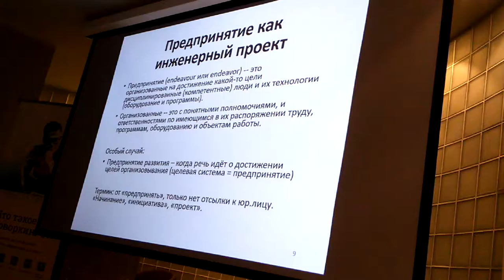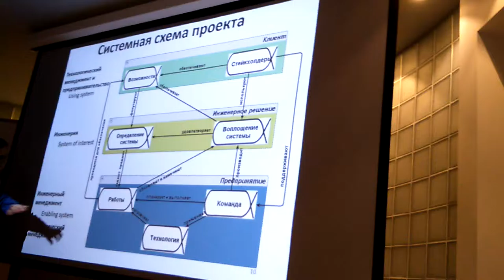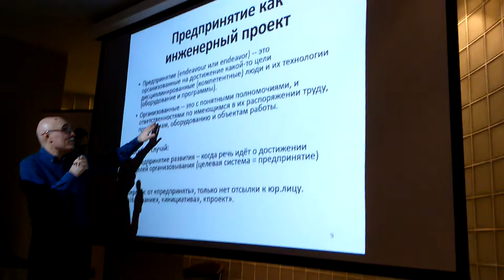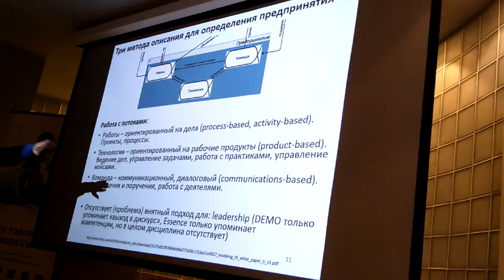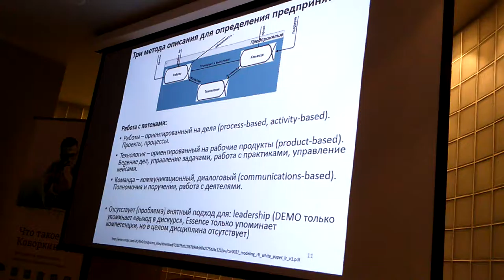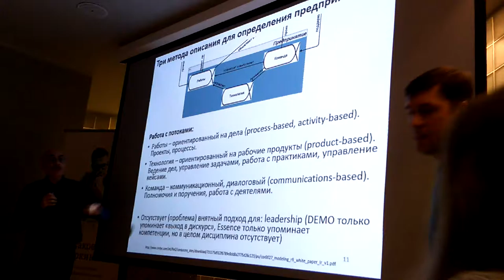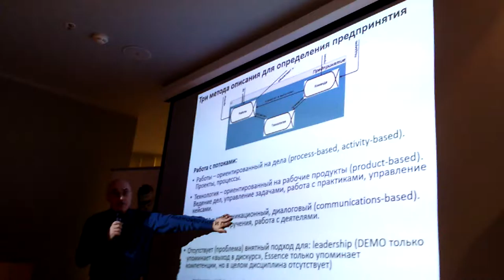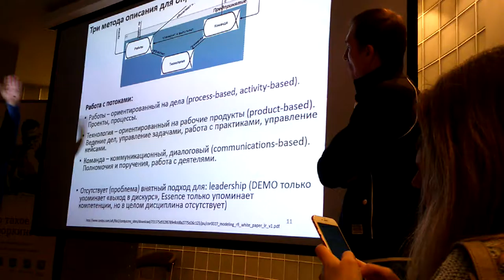Анатолий Левенчук ч.3